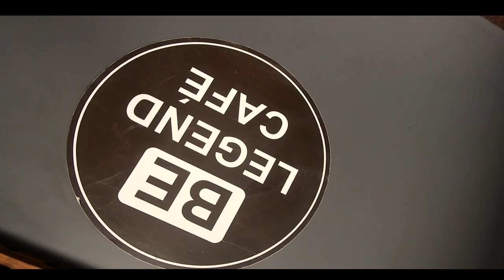BE LEGEND CAFE | THE NUTRITION STORE | EMON SAXENA | UNIVERSAL BLOGGERS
Universal Bloggers will show you famous Heathy foods  in Jaipur. Jaipur peoples Love Healthy foods and Healthy Drinks  . In this video we will explore best places to have Indian Healthy Cafe in Jaipur.

Location:
C-25,Pratap Stadium,  Chitrarkoot Jaipur
Jaipur

Youtube.com/universalbloggers

Apko kaunsa food pasand hai?